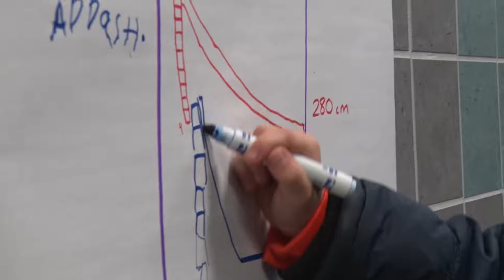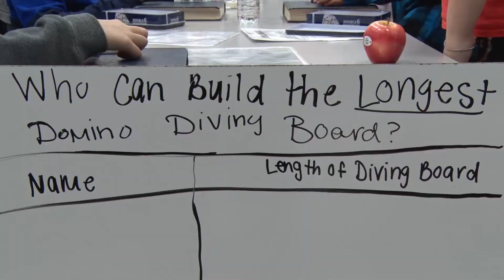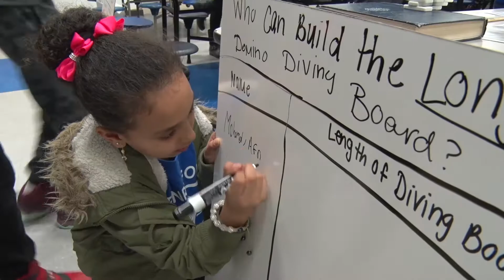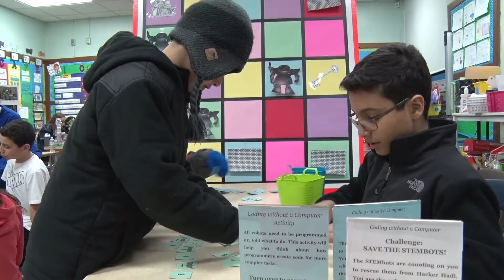Henry Ford Elementary 2017 Family Engineering Night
Hundreds of students and their families learned and had fun with robots, cars, parachutes, weights, computers,and rockets.  STEM students displayed projects, awards and talked with students and parents. HF partnered with Fordson students, DCMST , U of M-Dearborn and ACCESS.  The project is led by Science Enrichment teacher Kathleen McCormick and the HFES team.